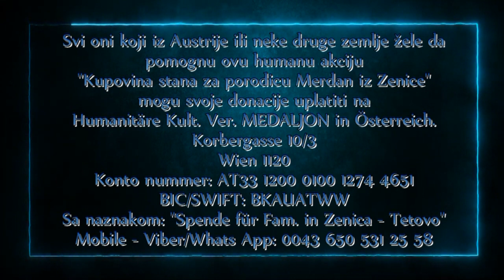HITAN APEL ZA POMOĆ PORODICI MERDAN IZ ZENICE - OSIGURAJMO KROV NAD GLAVOM INVALIDIMA